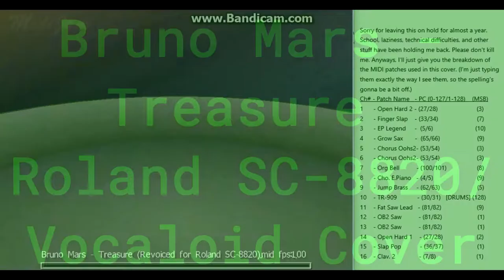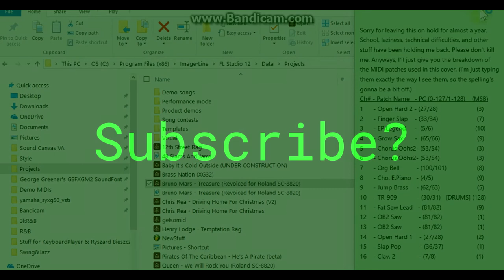MIDIJam/Vocaloid: Treasure by Bruno Mars (please read description)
The instrumentals are just an edited MIDI file of Treasure by Bruno Mars (edited using FL Studio), and sampled into Vocaloid. This is my first finished cover, so constructive criticism would be appreciated! Thanks!

Vocaloids featured in this cover:

-Hatsune Miku
-Merguine Luka (if I spelled that right)
-Len Kagamine
-Rin Kagamine

DOWNLOADS:

Get the (edited) MIDI file!
[pending]

The MP3!
[pending]

The VSQX file!
[pending]

Don't have time for all the unnecessary clicking? Download 'em all in bulk!

Just discuss the video in the comments section, IDK.